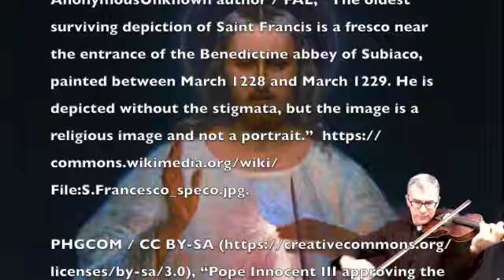Perfect Joy 28th Sun A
This video is about Perfect Joy 28th Sun A